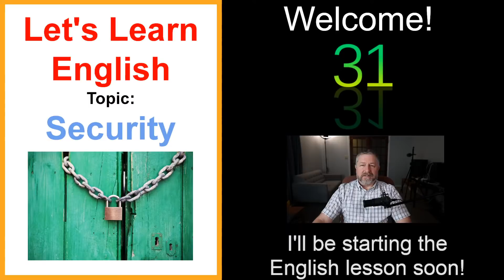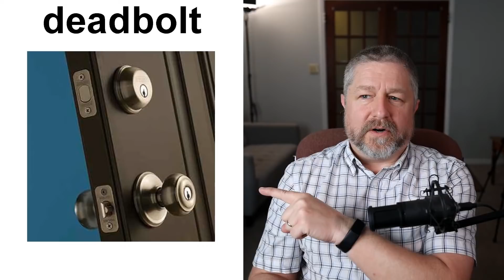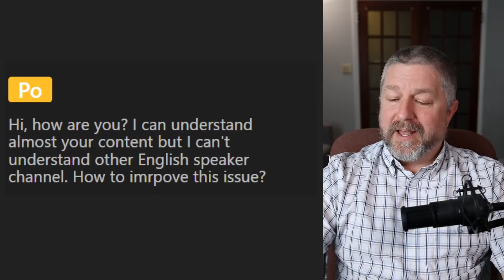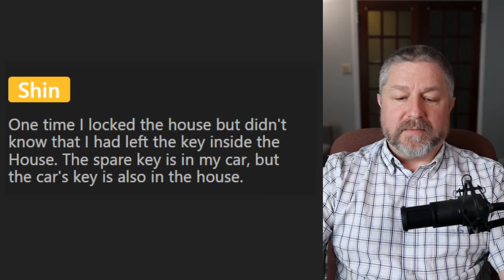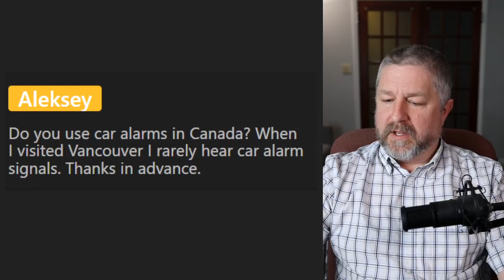Free English Class! Topic: Security! 🔐🔓🐕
In this English lesson I'll help you learn how to talk about security in English. We all want to be safe. We all want to live in a safe and secure world. There are things we buy, and there are things we do to make ourselves feel safe. In this free English class I'll talk about those things.

Although not a common topic, I think it is important as an English learner that you learn about these words and phrases. You never know when you'll be in a conversation at home or at work where you'll need to be able to discuss the topic of security using this English vocabulary.

In this English lesson you'll learn words and phrases like: barbed wire, deadbolt, pepper spray, lock, to lock, key, guard dog, surveillance camera, motion detector, gate, fence, and many more!

I hope you enjoy this English lesson about security!

Becoming a member at every level has these benefits and perks:
1) For 10 minutes during each live stream you will be able to participate in the "Members Only" chat.
2) A cool crown beside your name during live streams and when making comments on videos.
3) Your name in green during live stream lesson chat.
4) You will have access to a members only video each Wednesday called, "Wednesdays with Bob". These are behind the scenes bonus videos with full English transcripts for your listening practice.
5) A full transcript for every Tuesday video.

✅SEND ME A POSTCARD:

Smithville, Ontario
Canada
L0R2A0